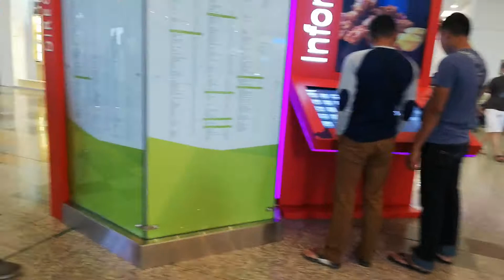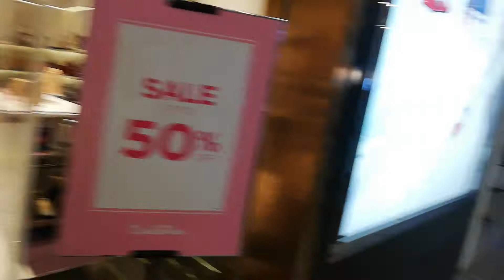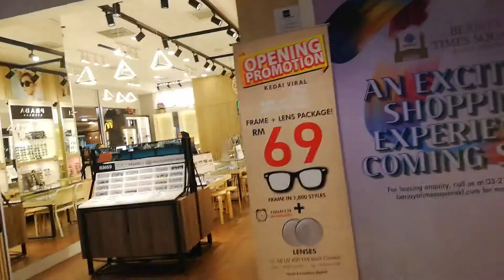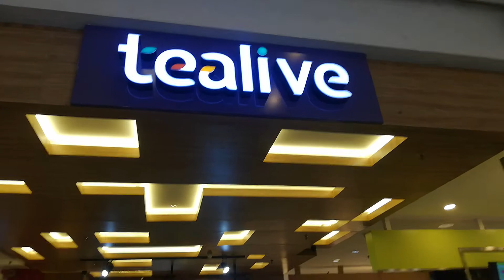Day off. Lakadlakad muna sa mall